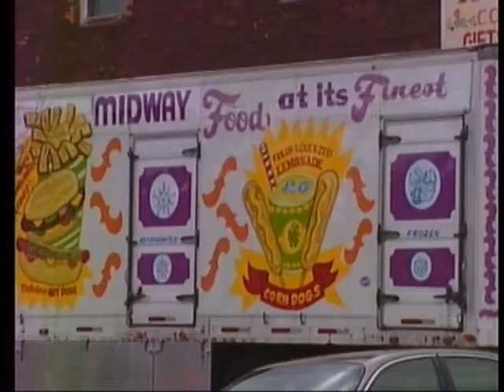Ishpeming Carnival gearing up